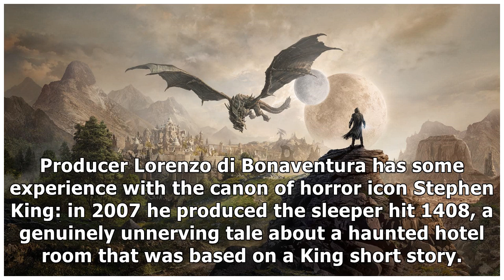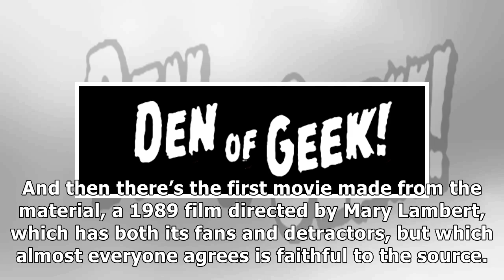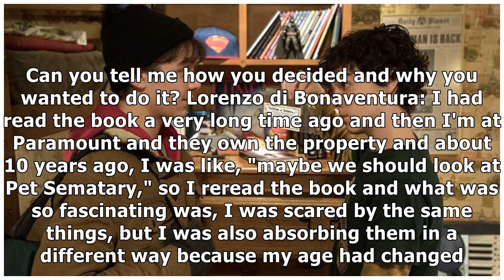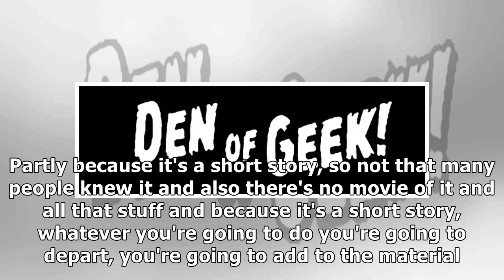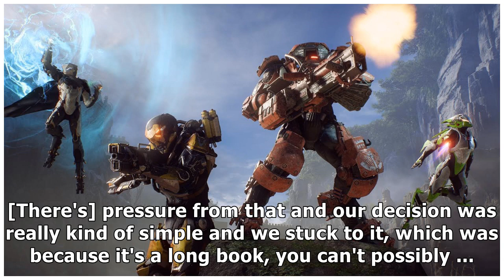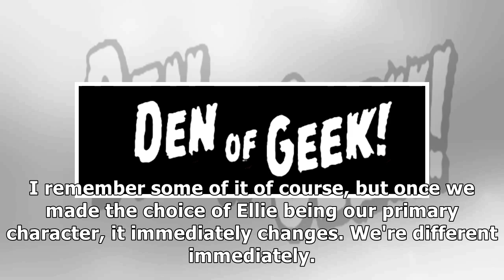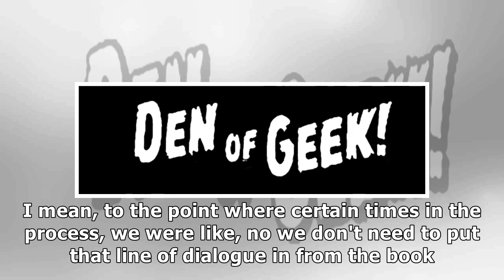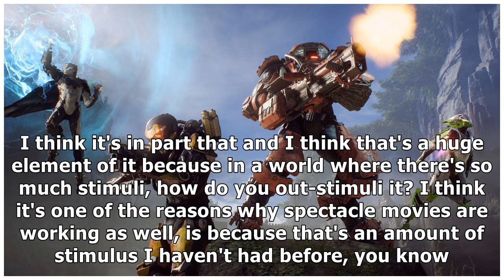Pet Sematary: Why the New Movie Changes the Classic Story